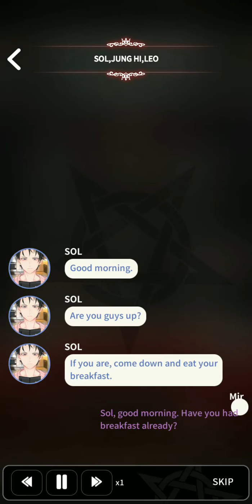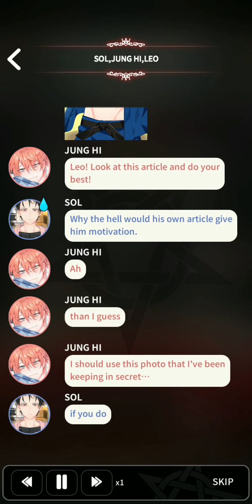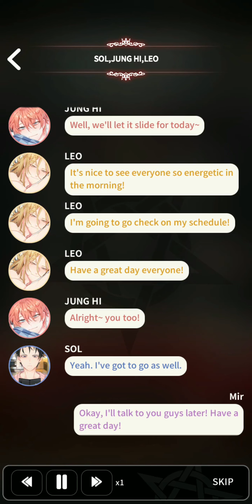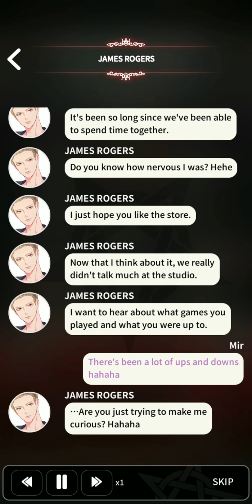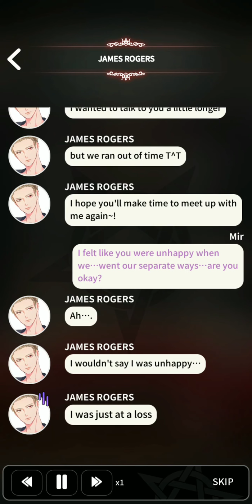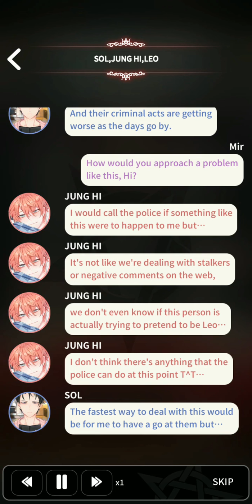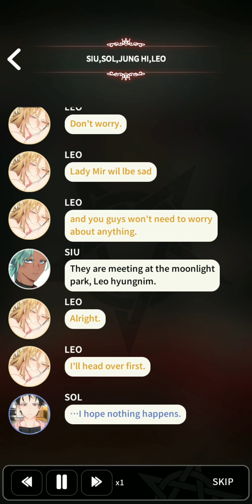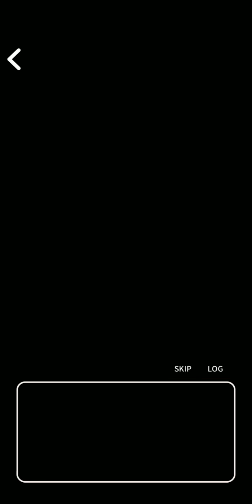Love Unholyc - Leo's Route Day 3